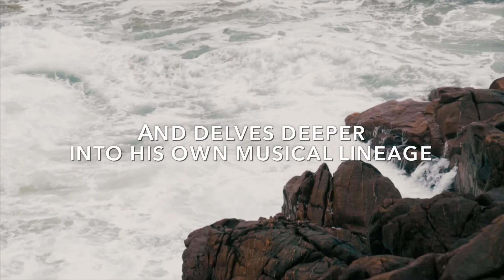Matthew Byrne - Horizon Lines (album trailer 2)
Storytelling through song is a fundamental duty of traditional music and Matthew Byrne does this brilliantly with his latest recording, Horizon Lines.

Horizon Lines was released on August 11, 2017. This newest collection of traditional material explores a unique repertoire of songs from both sides of the Atlantic and continues Byrne’s journey through his rich musical lineage.

A guest appearance by Matthew’s dad (Joe Byrne) makes for a particularly special moment on this recording. Another highlight is an original ballad by Byrne called Adelaide, penned after discovering a fascinating family connection to a beautiful love story - “a traditional song just waiting to be written”, as he describes it.

Byrne’s ever-evolving creative partnership with producer Billy Sutton shines throughout Horizon Lines with thoughtful interpretations of traditional songs anchored by Byrne’s polished guitar work and commanding voice. Their treatment of the repertoire shows a mutual sense of when to build (with accompaniment from Newfoundland’s finest players) and when to let a melody and story stand alone.

Matthew Byrne’s music has traveled well beyond the rugged shores of his Newfoundland home since his 2010 debut, Ballads. Touring as both a solo artist as well as singer with The Dardanelles, he has graced major festival stages worldwide. With his second album, Hearts & Heroes, receiving Traditional Recording of the Year at the 2015 Canadian Folk Music Awards, Byrne has established himself as one of Canada’s most authentic and vital traditional voices.